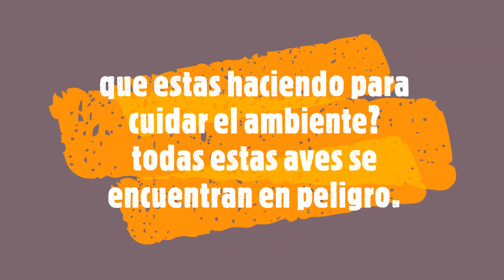top 10 de las aves mas bellas de colombia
este video resalta la belleza de las aves colombianas.